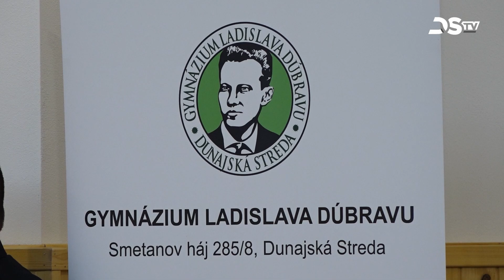Slávnostne odovzdali novú telocvičňu Gymnázia Ladislava Dúbravu